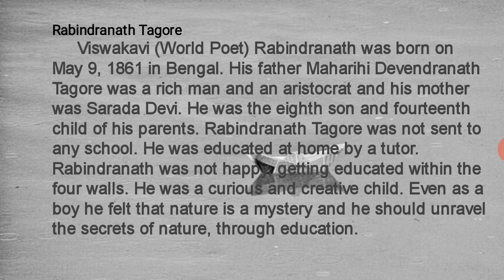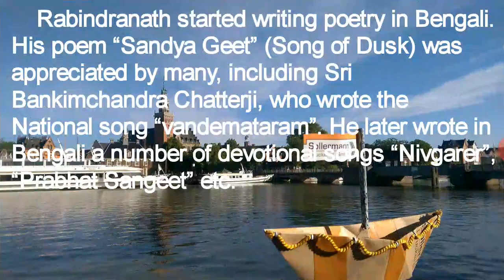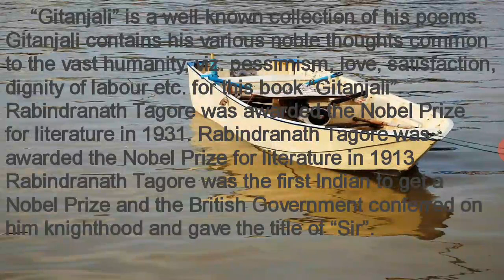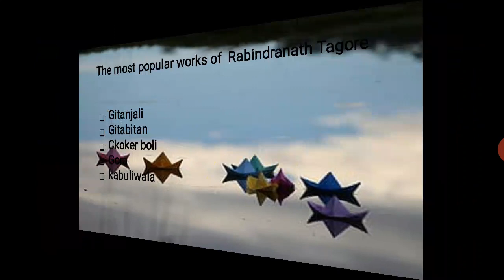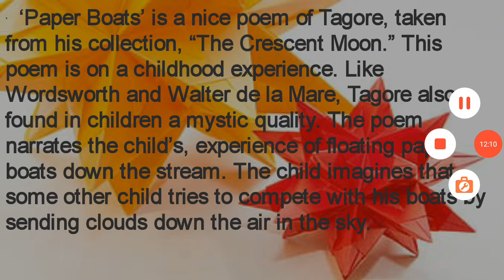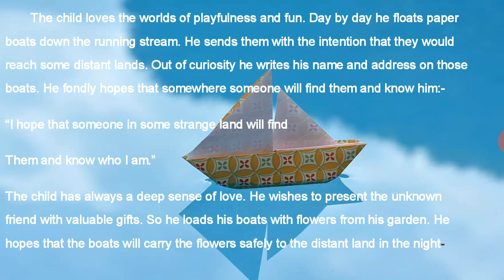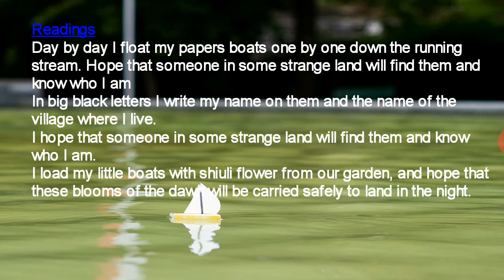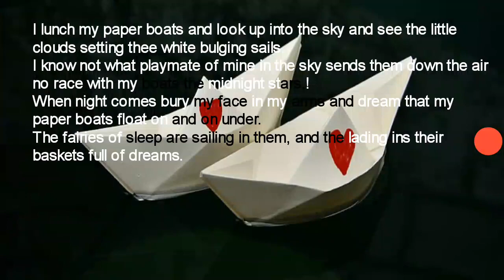Poem 4 Paper Boats by Rabindranath Tagore